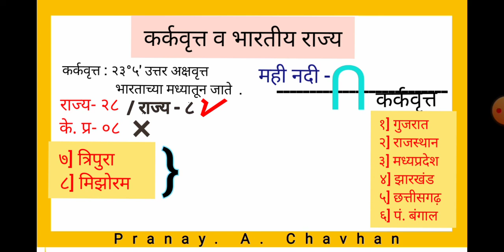कर्कवृत्त भारतातील किती व कोणत्या राज्यातून जाते | tropic of cancer